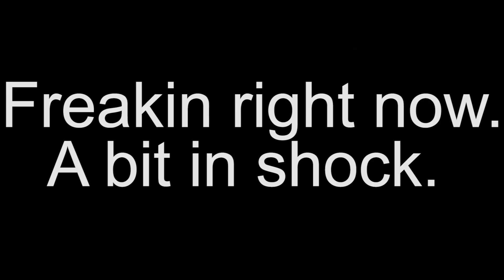Need Some HELP Here!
Mess up and need some help.